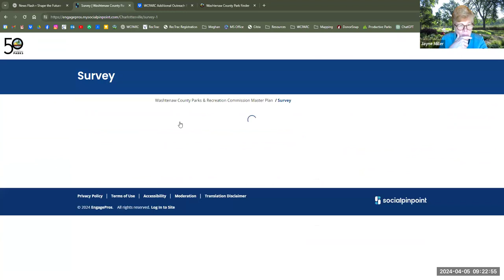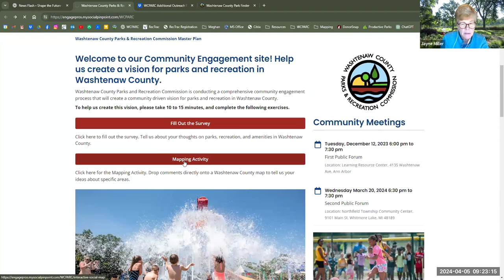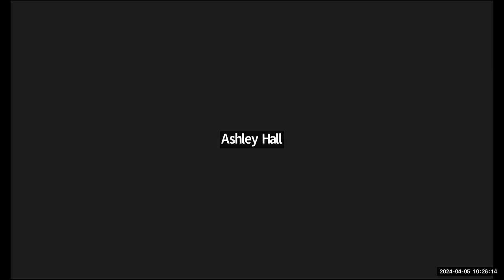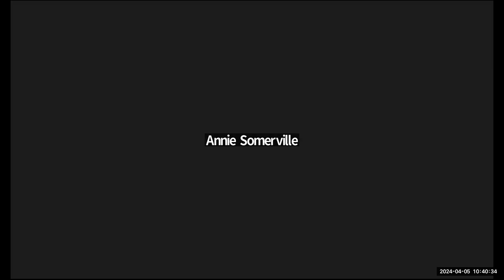Commission on Aging April 5, 2024 Meeting